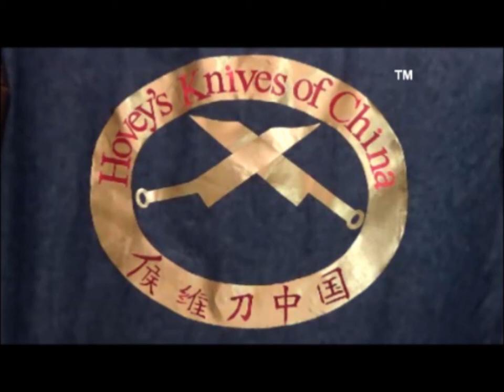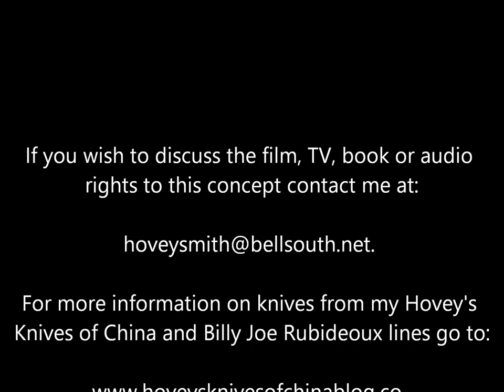Martin Scorsese Garlic Knife and Pitch for Father of the Grooms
I introduce my new Martin Scorsese Garlic Knife and Pitch my new movie concept Father of the Grooms.